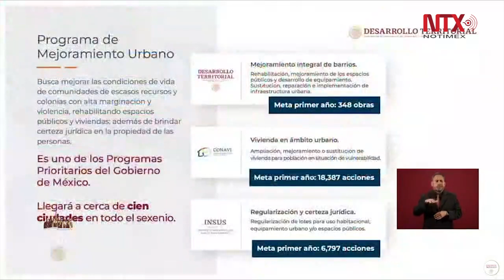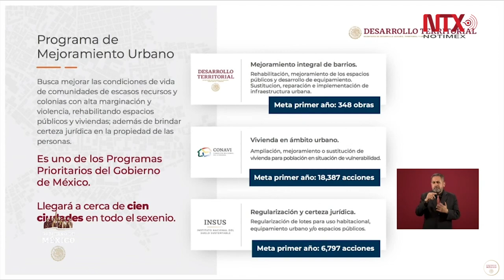Presenta SEDATU Programa de Mejoramiento Urbano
El titular de la Secretaría de Desarrollo Agrario, Territorial y Urbano, Roman Meyer, presentó el Programa de mejoramiento urbano que estará enfocado en tres ejes: mejoramiento integral de barrios; vivienda en ámbito urbano y regularización y certeza jurídica.